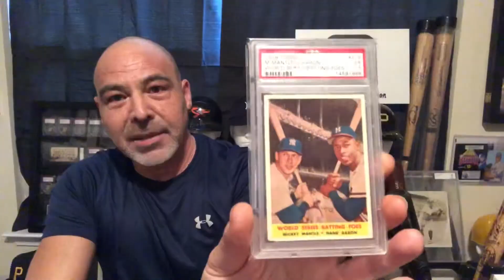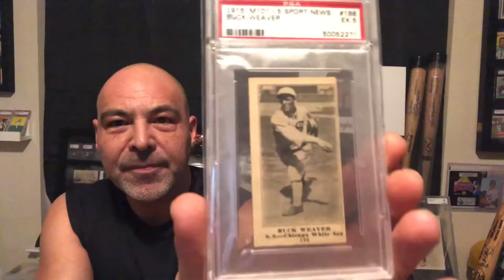I Like to Look at Some Baseball Cards!